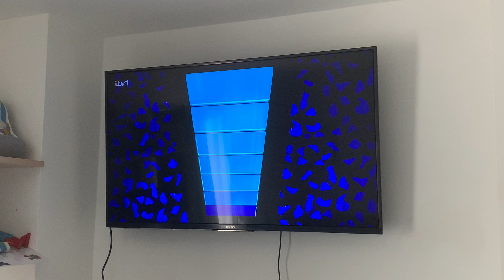The Chase | Mark Labbett The Funny Guy Said "Minus 1 Fousand" So Funny.